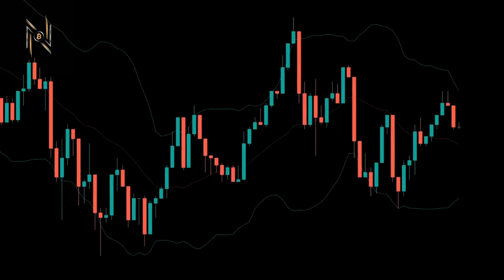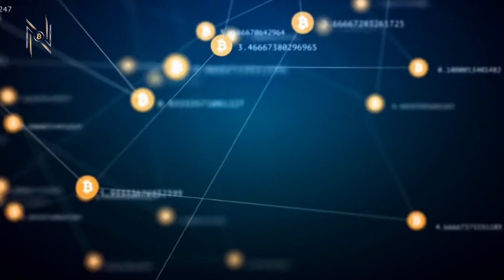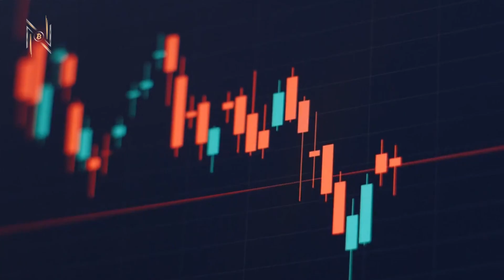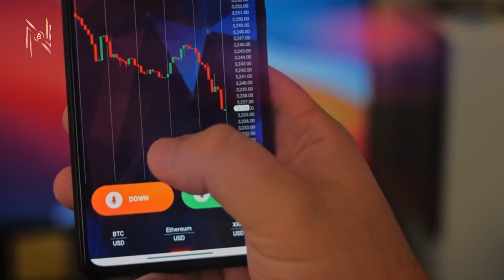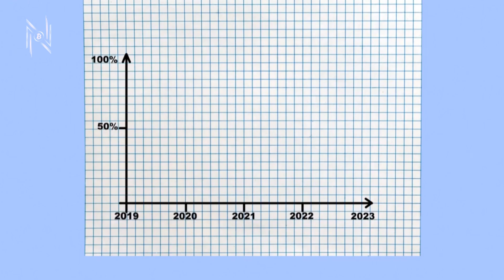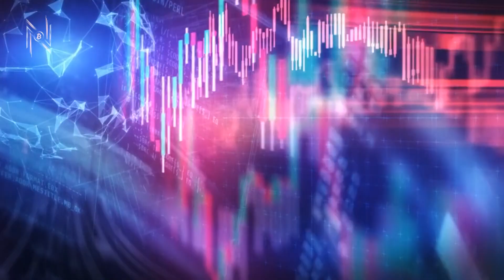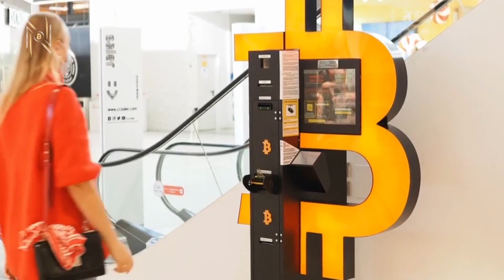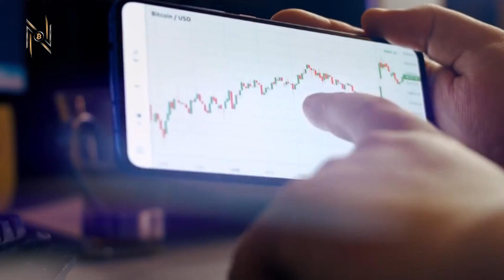🔴 URGENT: Everyone Who Owns Bitcoin Needs To Hear This" - Mark Yusko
Are we standing at the dawn of the Truth Net revolution? 🚀 Mark Yusko, a veteran in tech and finance, breaks down the transformative power of blockchain technologies and cryptocurrencies in this compelling video. From Bitcoin’s humble beginnings to its meteoric rise, Yusko explains why blockchain isn’t just a passing trend but the next computing platform.

📌 Key Highlights:
Blockchain Evolution: Discover how blockchain compares to past technological revolutions like the internet and mobile networks, and why it’s poised to disrupt industries like no other.
Financial Services Disruption: Learn about the $7 trillion "trust tax" extracted annually by traditional financial institutions—and how blockchain could change the game.
Bitcoin’s Trajectory: Yusko's bold predictions for Bitcoin reaching six-digit valuations and why one Bitcoin is always one Bitcoin.
Economic Impacts: Explore the implications of devaluation, global money printing, and geopolitical shifts on cryptocurrency adoption.
Human Behavior & Market Cycles: Understand how speculation, trading, and leverage drive Bitcoin’s price movements through consistent cycles.

CREDITS: Altcoin Daily